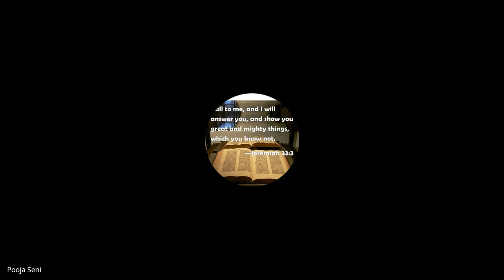The Holy Spirit | Lecture 16 : BC108-HS-20241004